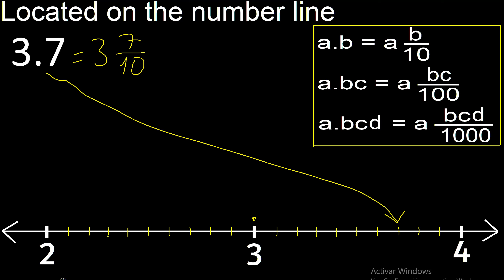Located 3.7 on the number line 3,7 . Locating decimal numbers . represented